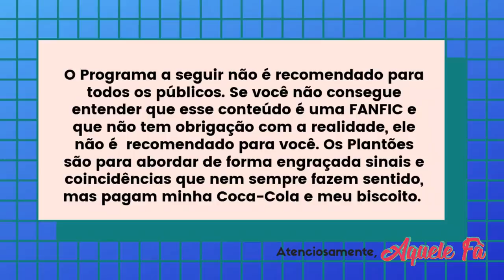A CASA CAIU, CAMILA CABELLO! ROGER EXPÕE SHAWMILA, O FACETIME FAKE DE SHAWMILA